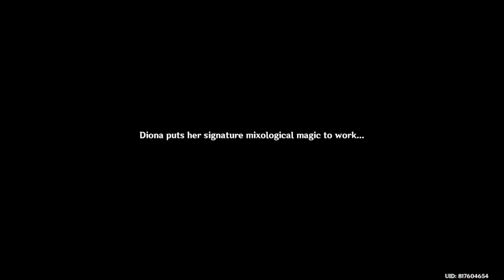diona mixes the ingredients to make thousand-wind wine | GENSHIN IMPACT Of Ballad and Brews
hi, i'm alley! 👋🏻
i make videos about art, gaming, and unboxing!!